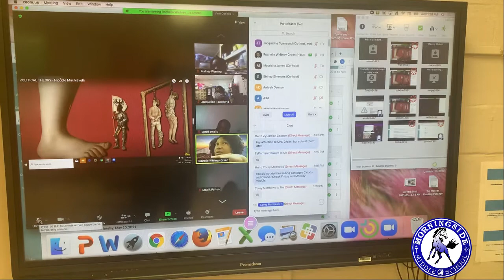Morningside Motivational Video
Motivational Video of Morningside Middle